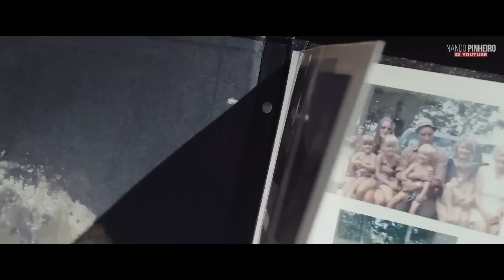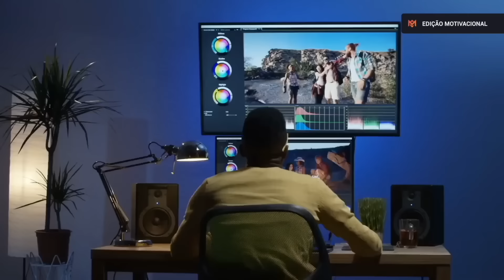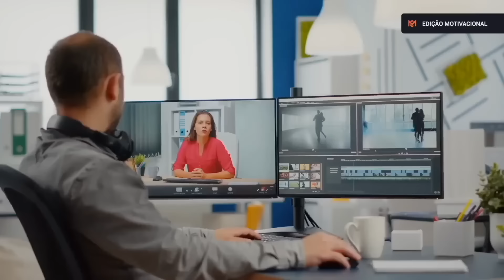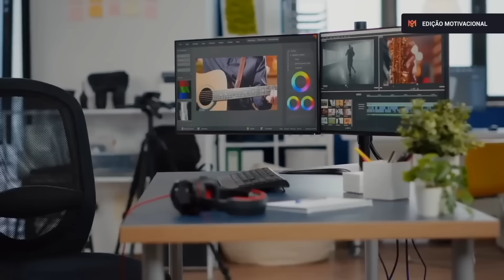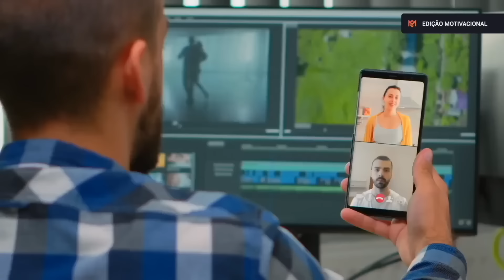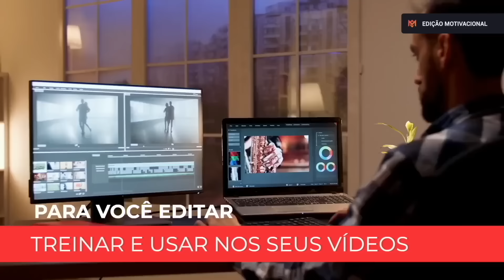SE VOCÊ QUER MELHOR QUE A MÉDIA, TRABALHE MAIS DO QUE A MÉDIA (Motivação)